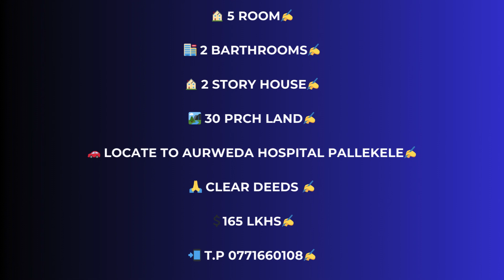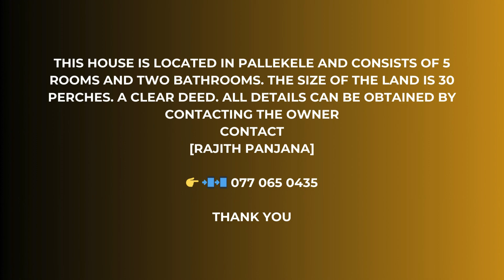පල්ලෙකැලේ අනගි නිවසක් විකිණීමට ඇත . අමතන්න [0770650435] [0771660108]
"Welcome to [house of kandy], your ultimate destination for all things related to houses and real estate selling! 🏡🔑 Explore the world of home buying and selling with our expert tips, insightful market trends, and exclusive property tours. Whether you're a first-time homebuyer, a seasoned real estate investor, or simply curious about the housing market, we've got you covered. Join us on a journey of discovery as we share valuable insights, practical advice, and showcase stunning homes for sale. Your dream home may be just a click away! Let's navigate the exciting world of real estate together. 🏠🌟 RealEstate HomeBuying PropertyTour"

A beautiful house is for sale in Pallekele. Call [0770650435] [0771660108]